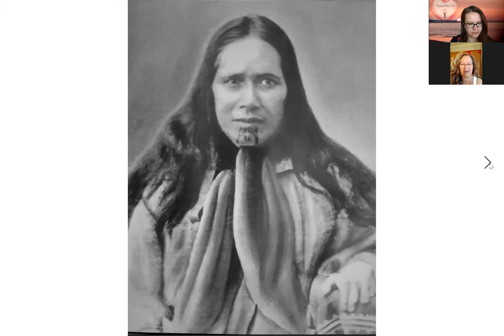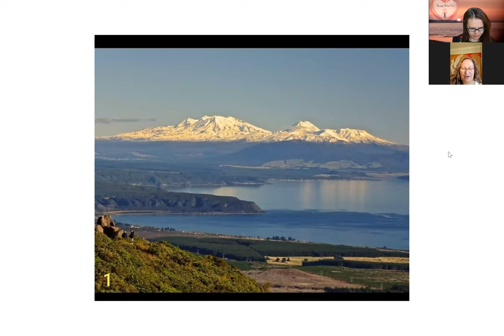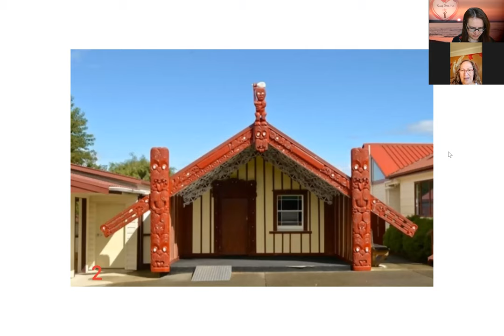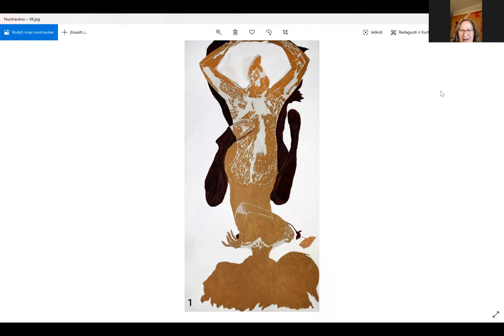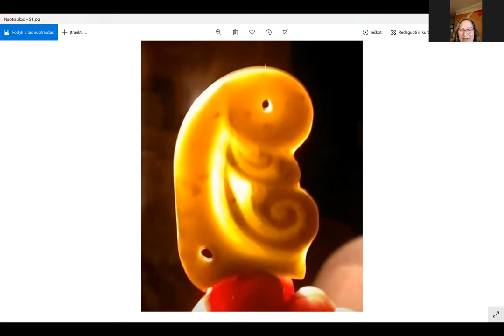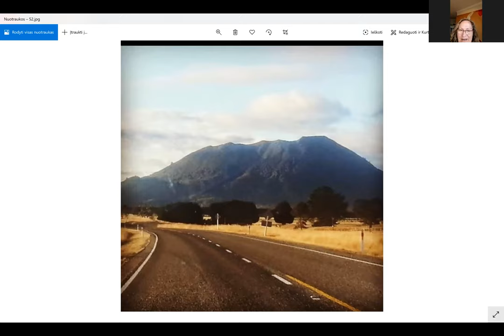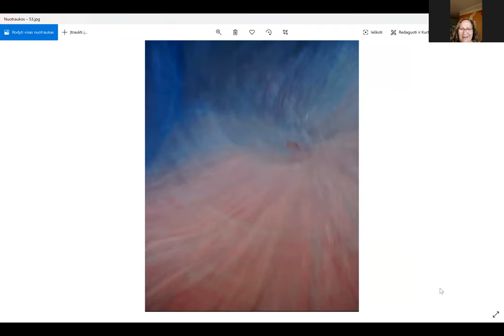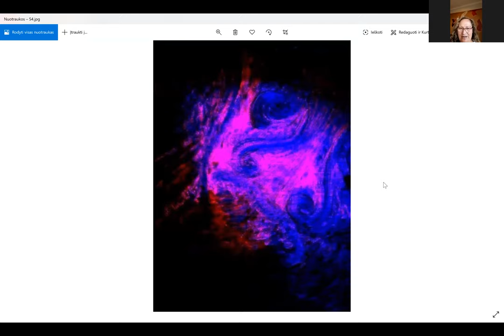Eugenija Tau & Haze Sulzberger: Human journey as Maori&European, colonised coloniser, artist&shaman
Copyright© (Eugenija Tau 4.4.2020)
Change your life, and start following your heart. Listen to those who find already their way and share their story.

My name is Haze, I am indigenous to Aotearoa (New Zealand), my Ancestors are Maori, French, Indigenous Australian, Irish and English. I do not describe myself as Maori, I describe myself as a Human being.  Maori is a concept that I did not grow up knowing.  It is a description placed on me by colonisation, experienced through the education system and Society.

 Maori Culture for me is described as the ebb and flow of Wairua(what was always there and that which you create).
Like a journey from Mountain to Sea, it is a  description of Kawa(an Immutable  force of gravity that has to happen. Collectively assigned rules of right and wrong.
The journey involves many bends and cascades, this is Tikanga. Who helps you get there are your Ancestors, this is Whakapapa(layer upon layer of descent from Creation down to you).
 Karakia(Rituals) and Waiata(Songs) are the words of the Ancestors to help us learn and grow!
 Whenua is your connection to Whanau/Whanaungatanga (familial ties) to give you a sense of place and belonging. Manaakitanga is caring for your visitors, to nourish their mental, physical and spiritual wellbeing.  The idea of value as a human being is by holding on to your Mana (how you interact with others) and recognizing they have Mana.

Becoming an Artist was a lifelong yearning to express me through movement, writing and eventually in paint and sculpture. Within a few weeks I used art to create masks, from my face I was able to show the numbness, grief, anger and being two-faced. They were my answer to every human emotion. Society has many faces, many contradictions it created questions I needed to answer, painting and sculpture and writing is the journey.
Maori spirituality is about being Tapu(Sacred) and Noa(to be cleansed) or to be taken out of the spirit world, into a realm that is healthy for the living. What else is it?
As a 3-year-old I remember my grandfather and towards the end of his life being bought to him on his deathbed, he reached to touch my hands and face while looking into my eyes,  he has never left me. This for me is what spirituality is that even in death we are connected, protected, guided by this guardian. The transference of touch from my grandfather to me is one form of healing I relate to amongst others but also for others.
Maori spirituality encompasses many realms such as Taha Wairu( a persons identity, values, beliefs).  Mauri that everything has its own lifeforce(anima).  Wairua is the Spirit distinct from the body and life-force.  Karanga is when an older Woman calls to the Spiritual realm, it is a vibration that brings your ancestors to you through their voice in you.
 Men Whaikorero to connect with the elements, the living and the dead.  They do this through Karakia(prayer), Whakatauki (proverbs) and Waiata(Songs) .
Eugenija Tau on her show Heart over me talks with inspiring and brave personalities, but also with the ordinary ones, maybe as you and me, famous and less known, from different cultural and social backgrounds, but so brave and so much experienced in the school called life. Let’s learn from them together. Eugenija Tau is certified Angel tablets reader, intuitive healer, energies shifter, Roseline activator, member of the master group IMAGINARIUM.